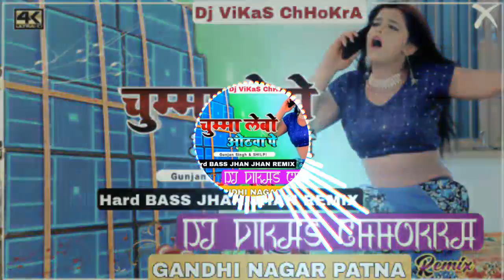Chumma Lebao Othowa Pe Gunjan Singh {Barati DanCe MiXing} Dj ViKaS ChHoKrA ReMix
DJ VIKAS CHHOKRA GANDHI NAGAR PATNA ❤️❤️❤️😘❤️😘❤️😘😘😘❤️